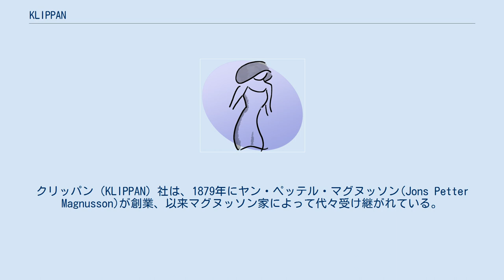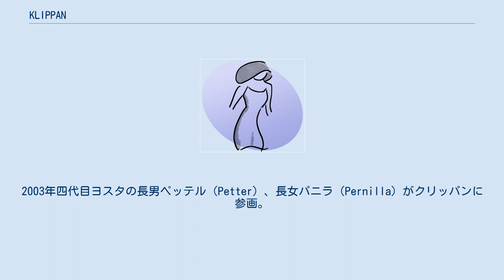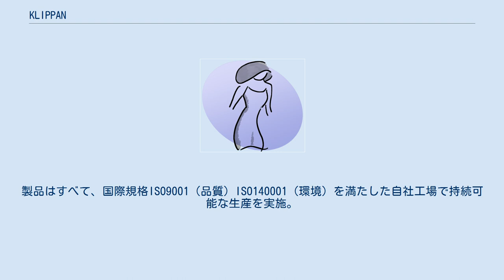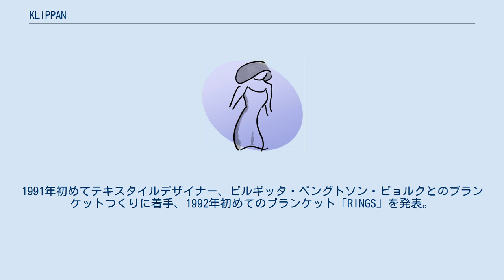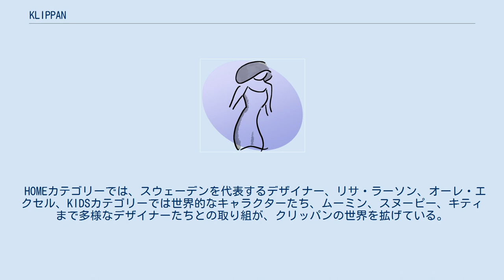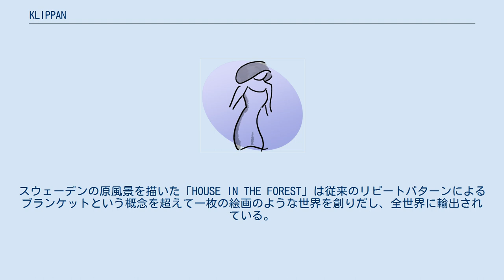KLIPPAN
クリッパン（KLIPPAN）社は、1879年にヤン・ペッテル・マグヌッソン(Jons Petter Magnusson)が創業、以来マグヌッソン家によって代々受け継がれている。
本社をスウェーデン、工場をラトビアに構える。
主製品としてはウール素材のブランケット、スロー。
そのほかにコットンブランケットやファブリック製品も手掛けている。
 1879年、ヤン・ペッテル・マグヌッソン（Jons Petter Magnusson) がスウェーデン南部の小さな町「クリッパン」に紡績工場クリッパン（KLIPPAN）社を創業。
 1910年二代目社長にグスタフ・マグヌッソン（Gustaf Magnusson)が就任。グスタフはドイツでテキスタイル、染色を学んだ。1946年、スヴェン・マグウッソン（Sven Magnussson）が、工場長に就任。
クリッパン社は小さな紡績工場からスウェーデン最大のウール紡績企業となる。
1970年代、三代目社長にスヴェンが就任、クリッパンはスカンジナビアを代表する紡績企業に成長した。
 1982年 四代目社長にヨスタ・マグヌッソンが 就任。
 当時のスウェーデンではデンマークのダウンにおされ、かつて暮らしに深く根付いていたウールブランケットは家庭から姿を消し始めていた。
1991年、ヨスタはスウェーデンの伝統的なブランケット復活を目指し、「モダンブランケットプロジェクト」をニットデザイナー、ビルギッタ・ベングトソン・ビョルク(Birgitta B Bjork)と協働。
クリッパン社は紡績業からテキスタイルカンパニーに転換した。
 1992年2月ストックホルムファニチャーフェアに初めてブランケットを出品し、好評を得る。
1992年9月にはラトビアのリガにある紡織工場との取り組み開始。
紡績から最終製品まで一貫生産に着手、高品質なブランケット作りを実現した。
1994年にはデザインユニット、ベングト＆ロッタ（BENGT&LOTTA）の ベングトによるヒツジ、続いてムースのブランケットが誕生。
北欧デザインのアイコンとして定着していく。
1999年シュニールコットン糸を使ったシュニールコットンブランケットの生産・販売を開始。
2003年四代目ヨスタの長男ペッテル（Petter）、長女パニラ（Pernilla）がクリッパンに参画。
 2008年四代目ヨスタ・マグヌッソンが生産委託中の紡織企業をラトビア政府から購入、自社工場「KLIPPAN SAULE」が誕生した。
 2008年 ニュージランド産エコウール（ecowool）の生産・販売を開始。
 2013年シュニールコットンブランケットをオーガニックコットンに切り替え、生産・販売開始。
 2018年KLIPPANの製品用バッグをサスティナブル素材（生分解性 プラスチック）に全面切り替え。
2018年11月ベルリンのスウェーデン大使館にてKLIPPAN 140周年展覧会を開催。
 スロー、ウールブランケット、コットンブランケット、ファブリック、フェルトアイテム。
 ストール、スツール、アイピローは日本のみ展開。
 1879 年から一貫してナチュラル素材を使用。
ウール、コットン、リネンを吟味し、素材を選んで製品化。
製品はすべて、国際規格ISO9001（品質）ISO140001（環境）を満たした自社工場で持続可能な生産を実施。
生産の重要な工程「原毛の洗浄」は、環境に負荷を与える洗剤や漂白剤不使用。
牧羊農家まで辿れるトレーサビリティで、品質のみならず動物虐待がないことを保証。
 1992年初めてデザイナーとコラボレーション。
1879年創業以来、KLIPPANは原毛から毛糸をつくる紡績工場だった。
1991年初めてテキスタイルデザイナー、ビルギッタ・ベングトソン・ビョルクとのブランケットつくりに着手、1992年初めてのブランケット「RINGS」を発表。
 これをきっかけに、KLIPPANはスウェーデンの才能豊かなデザイナーたちとのコラボレーションに積極的に取り組んだ。
ビルギッタとは1992年以来、25年以上あまりコレボレーションが続いている。
彼女は伝統的な織りをインスピレーションの源にしてコンテンポラリーな感覚のテキスタイルデザインを創りだしている。
 二人目のデザイナーはベングト・リンドベリ、1993年にベングトのデザイン「COW」がブランケットに登場、続いて「SHEEP」「MOOSE」もブランケットにデビュー。
今やベングトの「SHEEP」「MOOSE」は北...